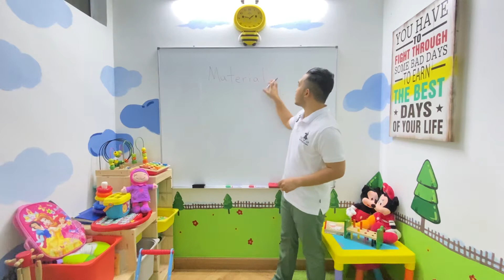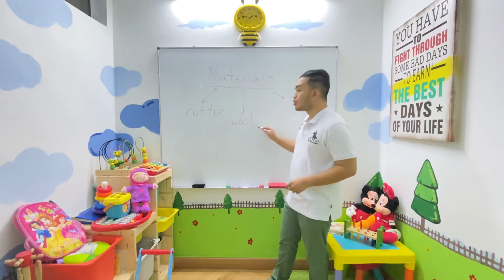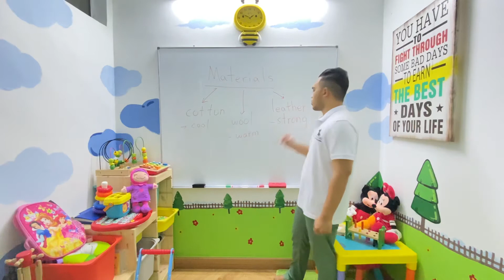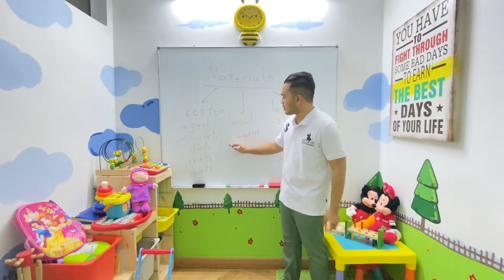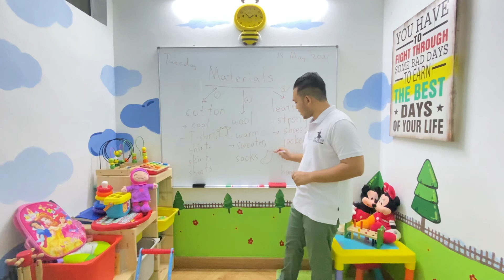Year 2 Materials CEFR